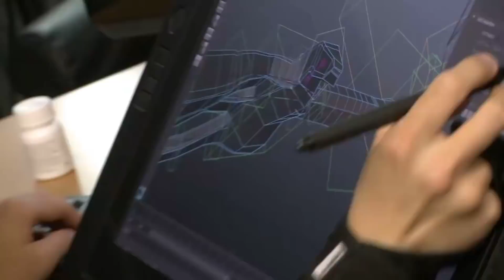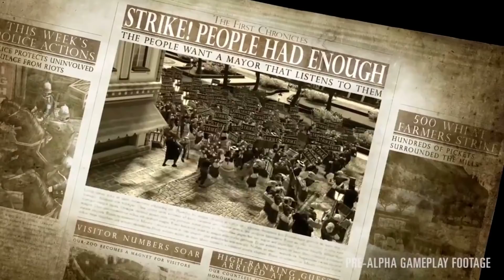10 самых ожидаемых PC-эксклюзивов 2018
Времена холиваров и горячих споров по поводу того, на чём лучше играть, на «писи» или на консолях, по большому счёту, остались позади. Играть сегодня принято и на том, и на другом, и на третьем, и даже на Switch. Прошли и те времена, когда эксклюзивно на персональных компьютерах выходили самые крутые и дорогие игры — удивительно вспоминать, что когда-то Ubisoft выпустила первую Far Cry только на РС, что Electronic Arts с Battlefield поначалу о консолях даже не помышляла, а серия Rainbow Six с изумлением смотрит на тактический шутер IGI 2: Covert Strike, который сегодня только глупец не отправил бы на все возможные платформы. По понятным причинам, большинство разработчиков стараются работать теперь в мультиплатформенном направлении. Но исключения есть всегда — для РС сейчас делается самая уникальная и масштабная космическая игра в истории. Мы, понятно, про Star Citizen. Условно её релиз назначен на 2018-й, но здравый смысл подсказывает, что в этом году она не избавится и от статуса альфа-версии. Крис Робертс просто обезумел от тех денег, что получены от фанатов на создание Star Citizen — а это более 170 миллионов долларов, что делает творение Робертса самым высокобюджетным проектом. Вы скажете, что на первую Destiny потрачены рекордные для индустрии 500 миллионов, но на деле бОльшая часть этих денег ушла на маркетинг и пиццу по средам, а сам продакшн вряд ли превышает сто миллионов. Впрочем, Робертс хочет сделать из Star Citizen игру про всё — тут и крутой сингл с сильным сюжетом и голливудскими актёрами, и выдающийся ММО-режим, и элементы шутера… Но по факту в текущем статусе она на сегодня представляет собой лишь виртуальный музей, совмещённый с симулятором тренировки управления боевыми звездолётами. Слишком уж наполеоновские планы у автора Wing Commander и Freelancer, а дорабатывать, править и осуществлять их, кажется, он готов бесконечно. Именно поэтому Star Citizen в десятку самых ожидаемых PC-эксклюзивов 2018-го мы не включили — тут игры осязаемые и реальные.

Игры в выпуске:
Phoenix Point;
Mount & Blade 2: Bannerlord;
Griftlands;
Anno 1800;
BattleTech;
X4: Foundations;
Frostpunk;
Ash of Gods: Redemption.

Richard Beddow - Total War: Attila OST
Age of Empires - Open
XCOM Enemy Unknown Soundtrack - Enemy Unknown
Mount & Blade: Warband OST - Bandit Fight
Don't Starve OST - Creepy Forest
Anno 1800 Soundtrack - Wonders of the industrial revolution
MechCommander OST - Ambush
X3: Reunion Soundtrack - Think
Piotr Musial - Some Place We Called Home
Ash of Gods OST - Enses Battle Theme